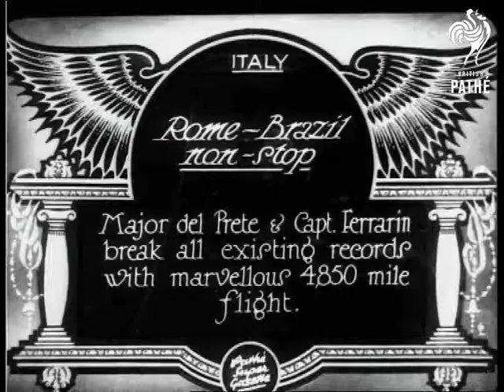Rome - Brazil Non-Stop (1928)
Full titles read: "Rome - Brazil non-stop - Major del Prete & Capt. Ferrarin break all existing records with marvellous 4,850 mile flight."

Italy.

Various shots show the aeroplane that Major del Prete and Captain Ferrarin made their flight in; several men are working on the plane, or checking it.  M/S of the two pilots.
 FILM ID:732.23